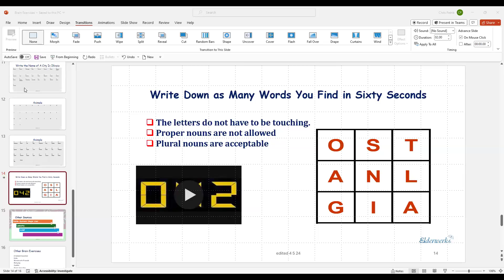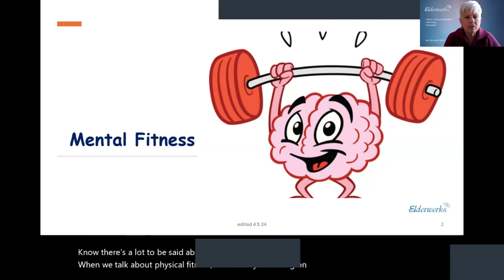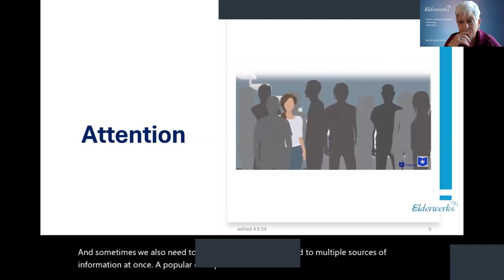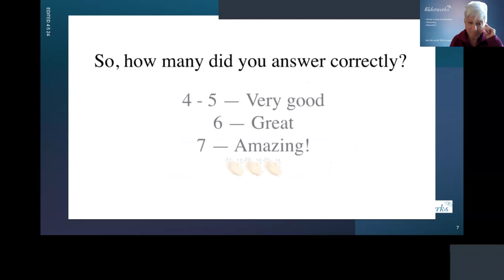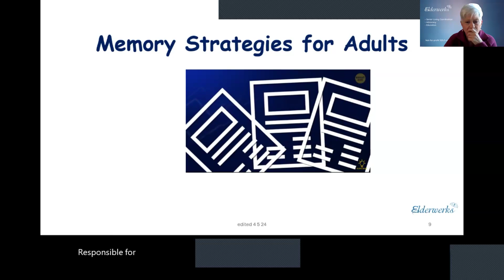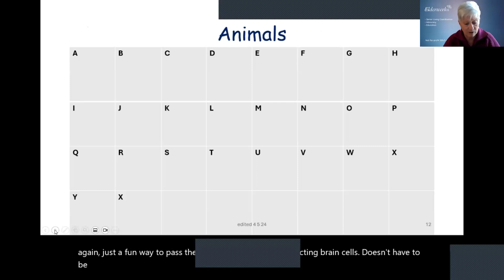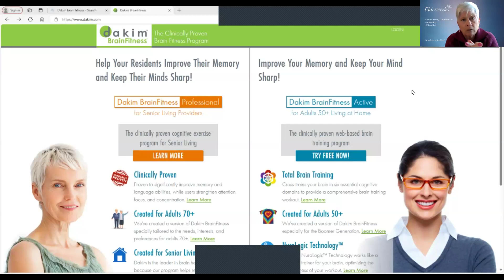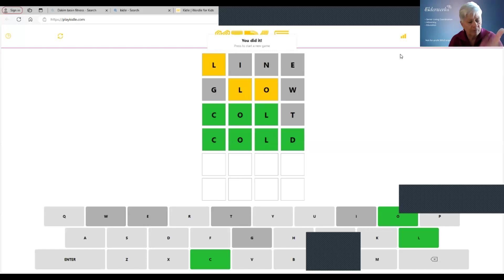Brain Games with Chris Petrik, RN BS, Director of Education at Elderwerks Educational Services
Brain games is an educational seminar to help you keep your brain healthy and active.

Elderwerks Educational Services is a not-for-profit organization offering senior living coordination, advocacy, and education. Our complimentary information, referrals, and guidance for seniors includes senior housing, care, support services, benefits, and more. We act as "senior guidance counselors" so that you can age in place well or transition to a new lifestyle. Some other services Elderwerks offers:
- Education on aging topics
- Advocacy for seniors
- Information and referrals for assisted living, memory care, independent living, skilled nursing facilities, rehab, CCRC's, and group homes.
- Continuing education for professionals including nurses, social workers, nursing home administrators, and professional counselors.
- Annual Aging Better Expo
- Annual Latino Senior Expo
- Annual Dementia Conference
- Elderwerks Senior Resource Directory is 360+ pages and free at our office in Palatine.
Should you, your loved one, or someone you know have aging questions or need personal help navigating senior housing, please contact Elderwerks first.